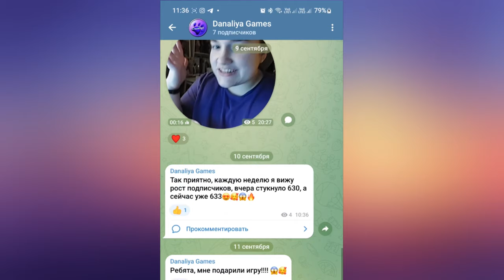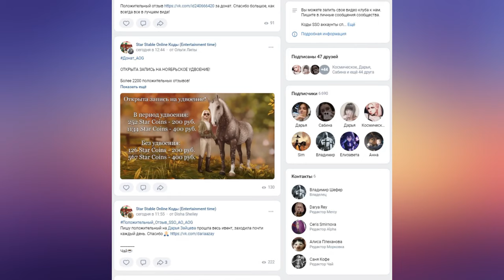Обновление. Обновленный Лес Холлов |Star Stable Online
Волшебный лес)